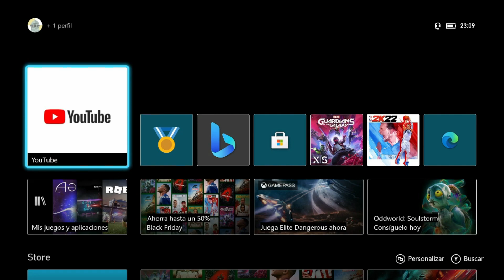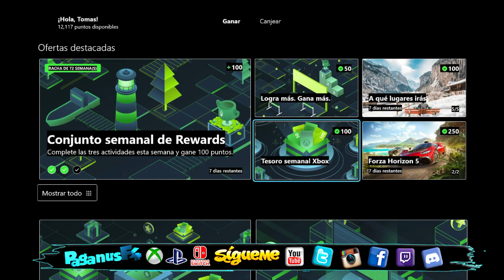🤑 Gana 100 Puntos De Microsoft Rewards 🥇 En Tesoro Semanal De Xbox 🎁 Cómo Chin#€%os? 🔥 Xbox Series X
Con este TesoroSemanalDeXbox de manera fácil y rápida Gana100Puntos de MicrosoftRewards, toda la información en el video.